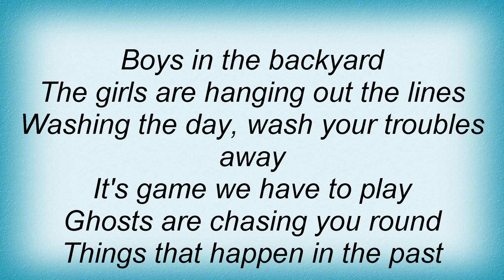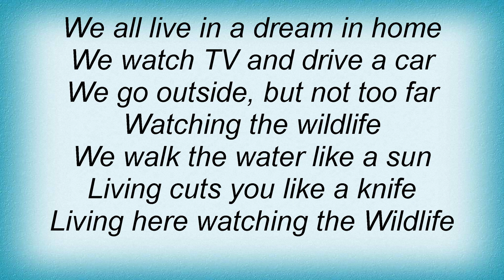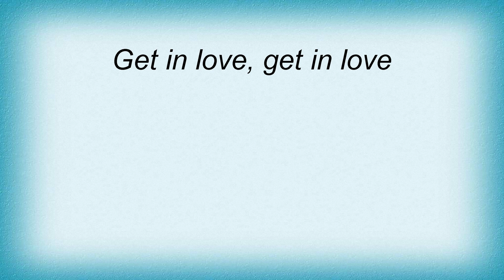Frankie Goes To Hollywood - Watching The Wildlife Lyrics